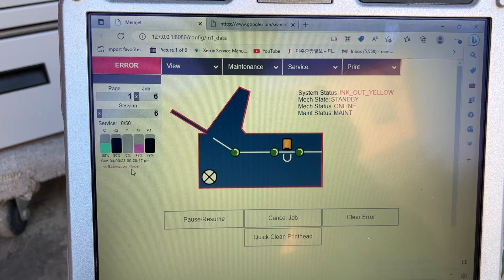June 4, 2023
AstroJet M1 memjet address printer